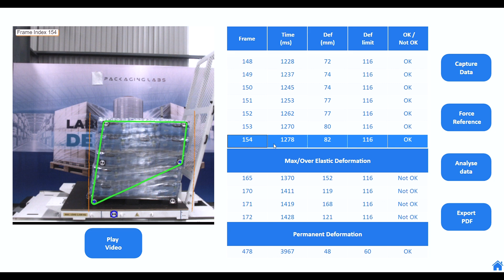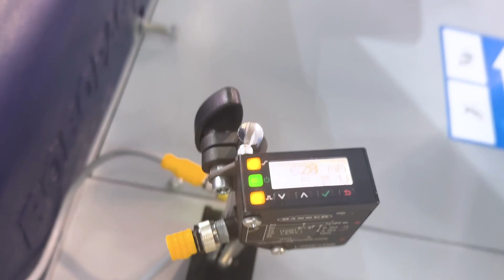¿Qué es el certificado Eumos y como ayuda a tus cargas?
¿Sabes cómo asegurar la estabilidad y seguridad de tus cargas durante el transporte? En este video te explicamos qué es el certificado EUMOS 40509 y cómo puede ayudarte a reducir costos y proteger tus productos en cada envío.

El certificado EUMOS 40509 es uno de los métodos de ensayo más avanzados y reconocidos a nivel internacional para evaluar la estabilidad de las cargas durante el transporte terrestre. En Tariplayo, utilizamos tecnología de punta y metodologías como el Stability Boomerang System para asegurar que cada carga cumpla con estos exigentes estándares. 💪

🔍 ¿Por qué deberías conocer el EUMOS 40509?
✔️ Mejora la seguridad de tus envíos.
✔️ Reduce costos relacionados con daños y devoluciones.
✔️ Cumple con la Directiva Europea 2014/47/UE para el transporte de mercancías.

En Tariplayo, entendemos que la seguridad y la eficiencia son la clave para un transporte exitoso. ¡Déjanos tus dudas en los comentarios! 👇

📍 Anillo Periférico Poniente #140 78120 San Luis Potosí, México

¡Contactanos! 📲